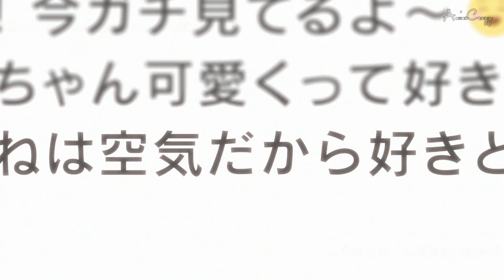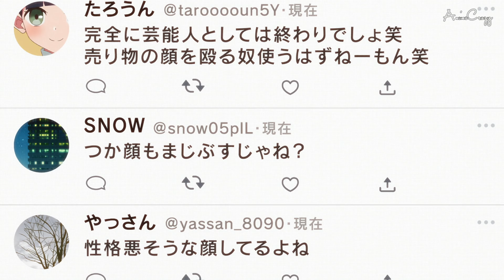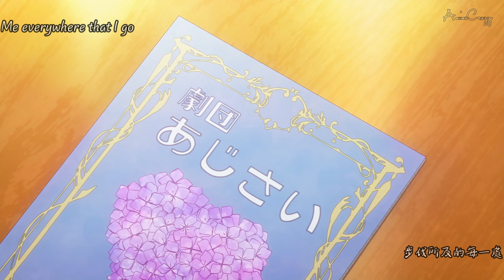【我推的孩子】「AMV」Hollow (Lø's Version)｜Lø Spirit 【中英字幕】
【Anime】: Oshi No Ko - 我推的孩子

【Music】: Hollow (Lø's Version)

大家好,第三部我推的孩子AMV終於出爐啦 (灑花
上上週看完我推的孩子第6.7集後,一直想做一首關於 黑川茜的故事 😭

於是第一時間就想到之前在YT聽到的一首歌 Hollow 曲風偏向既黑暗又感到孤獨.無力感,
總而言之這首歌有達到我想描述的氛圍感,分享給你們🧡🧡🧡

PS:最近創作的AMV都有點偏黑暗面.傷心難過的,聽多了也不太好 哈哈
下部AMV會開始嘗試創作一些偏輕鬆.戀愛的AMV

 將分享更多/短影片/AMV 等等..感謝各位🧡🧡

Hello everyone, I enjoy editing various anime short clips and AMVs, and update them irregularly on my channel. 💗

Your subscription support is the driving force behind my creations. Thank you all!

免責聲明：

“版權免責聲明 根據 1976 年版權法第 107 條，允許出於批評、評論、新聞報導、教學、獎學金和研究等目的進行“合理使用”。合理使用是版權法規允許的一種使用，可能 否則就是侵權。非營利、教育或個人使用使平衡傾向於合理使用。”